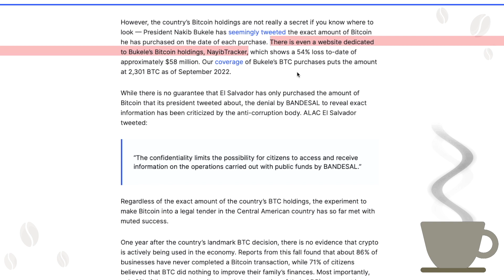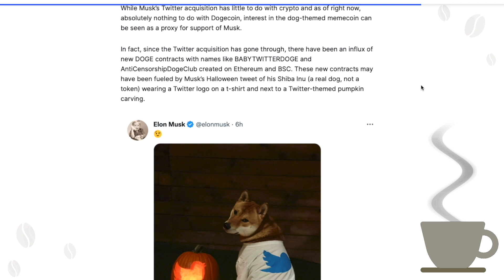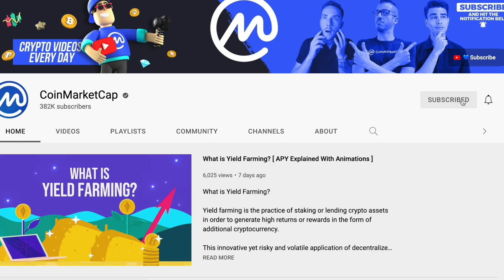Dogecoin Surged Over 150%! [ Crypto Espresso 11.1.22 ]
🔵 CoinMarketCap Daily:

• El Salvadoran Bank Cites Confidentially, Can’t Reveal Amount of BTC Purchases

But not only was the BTC purchased using public funds, El Salvador’s president tweeted each time he purchased the cryptocurrency.

• Musk’s Twitter Shenanigans Send Dogecoin Soaring

Less than a week after Elon Musk officially purchased Twitter, the dog memecoin is up over 150%.

• Musk’s Twitter Takeover Receives Helping Hand from Andreessen Horowitz

General partner Sriram Krishnan shared that he and some other “great people” are helping out at Twitter.